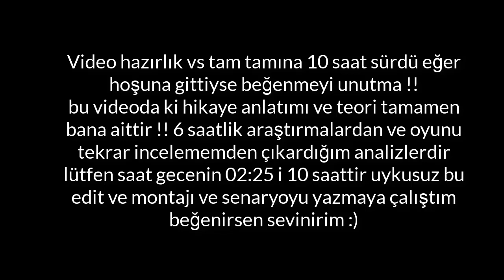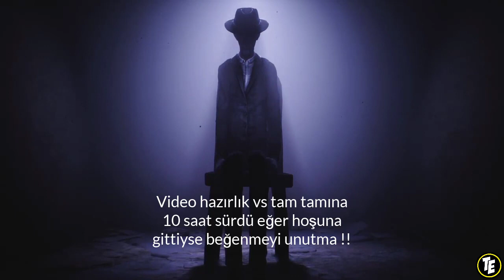Little Nightmares 2 Hikayesi Türkçe anlatım Bilinmeyen Gerçekler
Tam 10 saatlik bir çalışmanın ardından bu videoyu size çıkardım videoyu beğenmeseniz bile video ile etkileşimde olun eksik hatalarımı söyleyin saat gecenin 03:00 ı ve 10 saattir bu videonun gerek araştırması gerek yazısı gerek edit ve montajı olarak uğraştım ve yoruldum inşallah iyi bir izlenme alır bu video beğenen herkese destekleyen herkese çok teşekkür ederim

Not: Bu videoda ki teoriler ve hikaye açıklamaları bana aittir !!

Video da bulunan kendi araştırmalarım sonucunda elde ettiğim Teoriler

Six hakkında ki teorim: 1:16
Garip kukla çocuk: 3:57
Şeytani radyo dalgası ve televizyon yayını: 6:35
Thin man ile ilgili bilinmeyen gerçek (Benim Teorim): 8:30
Six in İhaneti: 12:05
Farklı son: 13:28